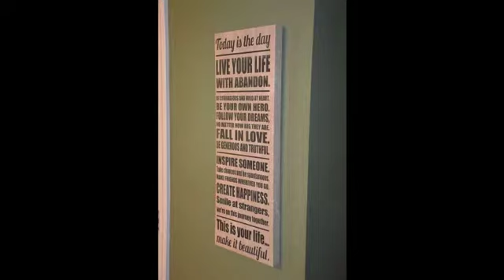Real estate for sale in MEDINA Tennessee - MLS# 166548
254 BARNES RD
MEDINA Tennessee 38355
MLS# 166548

MADISON COUNTY TN FARM & CUSTOM 3 BR 2 BATH HOME FOR SALE WITH 37 ACRE WILDLIFE PARADISE! ROCK YOUR CARES AWAY ON THE SHADED FRONT PORCH OVERLOOKING LUSH GREEN PASTURES WITH HORSES. THIS CUSTOM BUILT OPEN FLOOR PLAN FEATURES A LARGE VAULTED GREATROOM AN INVITING KITCHEN WITH PANTRY WORK ISLAND SMOOTH COOKTOP AND BEAUTIFUL KNOTTY ALDER CUSTOM CABINETS. GLEAMING BAMBOO HARDWOOD IN THE GREATROOM AND MASTER BEDROOM DRESSING AREA WITH WALK-IN-CLOSET & 2 OTHER LARGE BEDROOMS. OUTSIDE IS A WOODED BACKYARD WITH DOGWOODS FENCED PASTURES IN FRONT THAT LEAD TO A WILDLIFE HAVEN IN THE WOODS. WHITETAIL DEER WILD TURKEY RABBITS & EVEN WOOD DUCKS ARE EVERYWHERE. THERE IS ALSO
ANOTHER GORGEOUS BUILDING SITE WITH SEPTIC TANK ALREADY IN PLACE! BRING YOUR HORSES AND ESCAPE TO A SERENE AND
PRIVATE FARM ONLY MINUTES FROM MEDINA OR JACKSON TN. CALL HAL MCIVER FOR DETAILS.